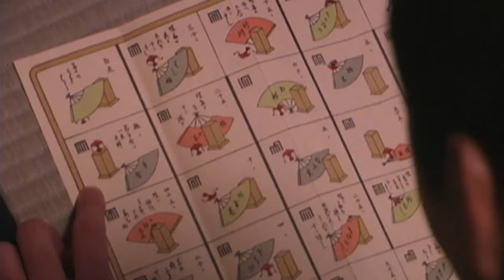The Unexpected Side of Japan's Tea Ceremony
The Way of Tea is more than just a set of rules and rituals – it’s a deeply spiritual experience.   But there's still time for a game or two...

But even this solemn ceremony has a lighter side, often led by the master himself.  If you’re lucky you’ll play one of the traditional games practiced over a thousand years ago, when castles dotted the countryside and samurai ruled the land.

Want to see all of our Japan stories? Download Japanland, the complete 4-hour PBS documentary series on Japan
(There’s also a book, reviewed by the New York Time and translated into 8 languages.)

LET’S CONNECT!

Category:  Travel